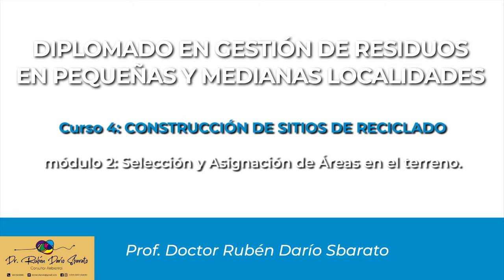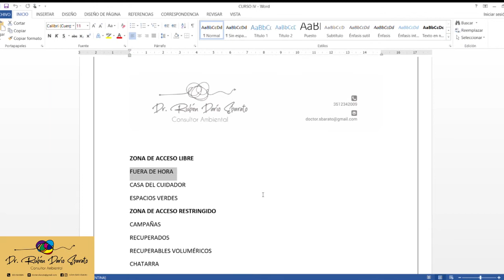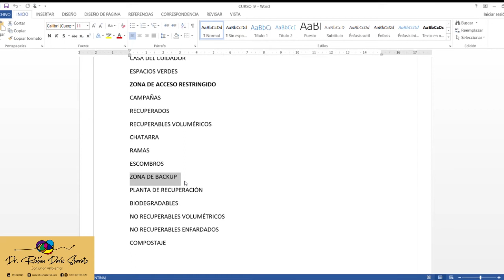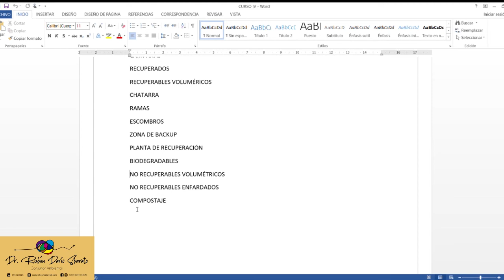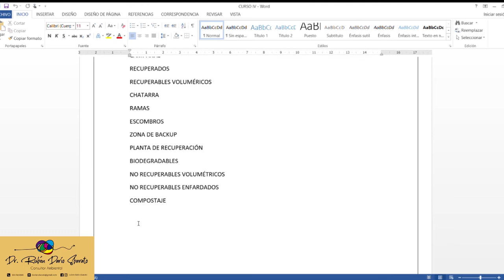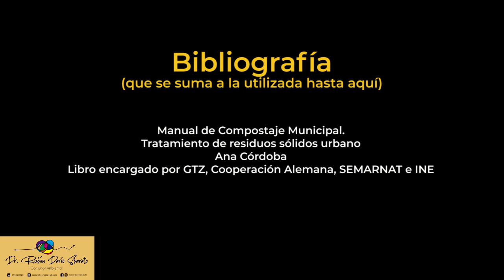Gestión de RSU en pequeñas y medianas localidades. Curso 4. Módulo 2.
Selección y Asignación de Áreas en el terreno.